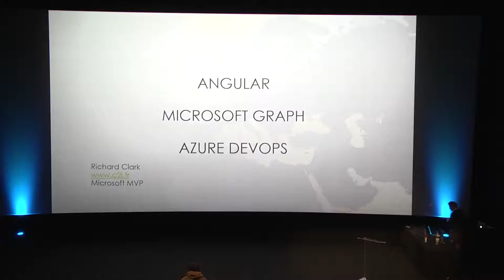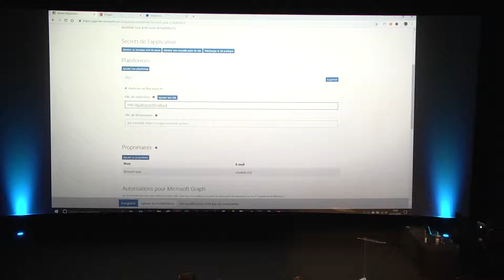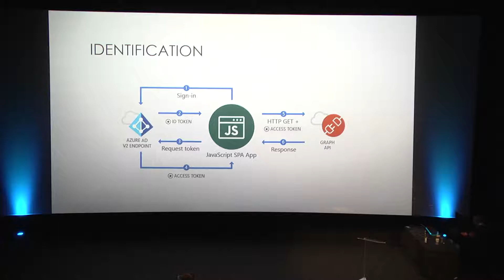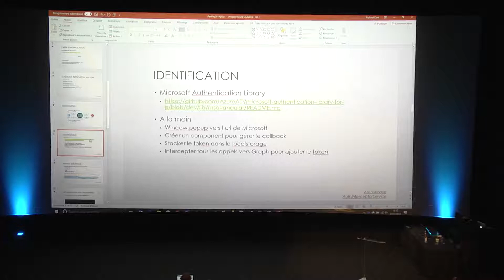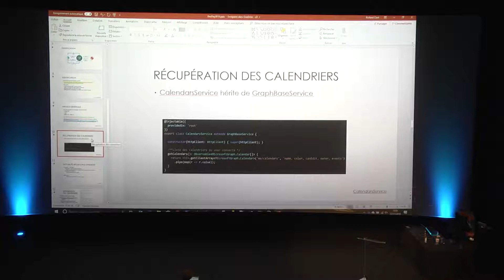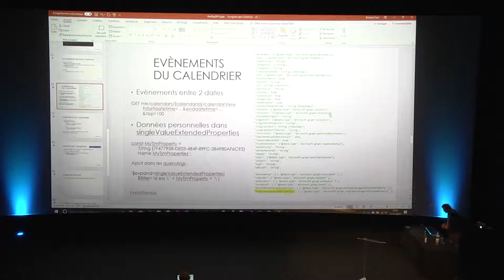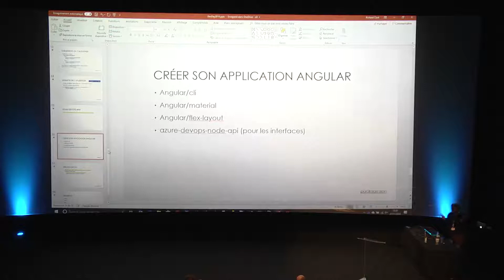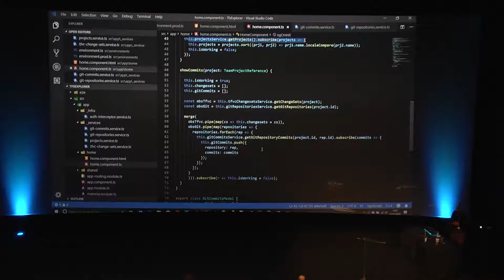[DevDay 2018] Angular et les apis de Microsoft Office 365 & VSTS - Richard Clark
Découvrez comment profiter des apis d'Office365 (MS Graph) et de Visual Studio Services (ou TFS) avec Angular 6 (ou 7).